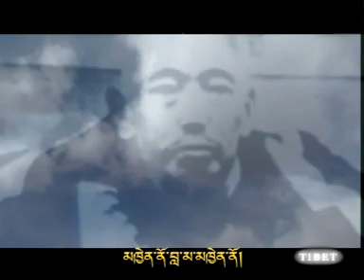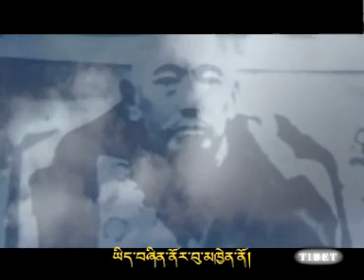My Lama by Kunga ཀུན་དགའ 根呷 藏歌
Tibetan song-My Lama (Gunga) 根呷西藏音乐 藏歌 康巴 安多